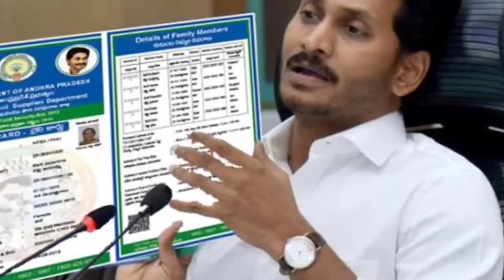ఏపీ డ్వాక్రా రుణమాఫీ పై అదిరిపోయే శుభవార్త 2023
Ysr asara release date fix
Ysr asara updates 2023